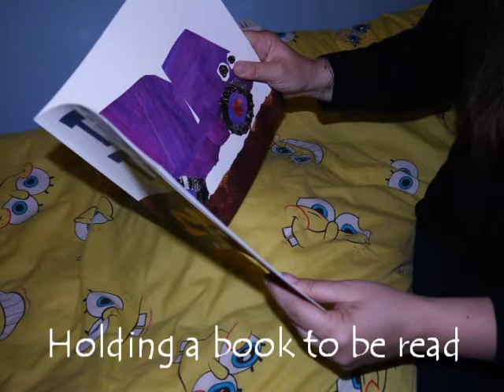Hands on Awards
A day in the life of my hands. For Carex Hands on Awards contest.